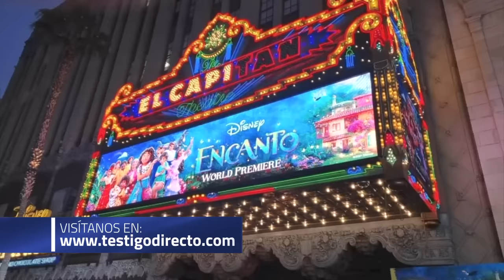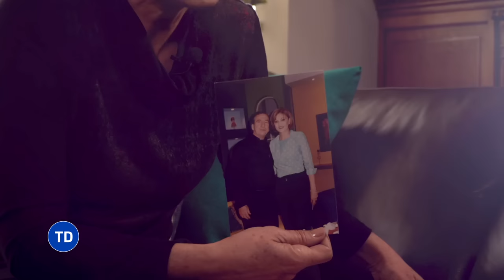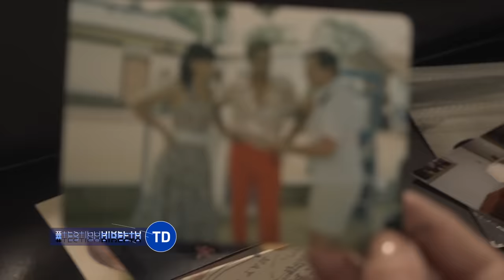VIVIENDO una ENFERMEDAD SIN CURA: LA BATALLA DE MARÍA CECILIA BOTERO - Testigo Directo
La destacada actriz abre las puertas de su casa a testigo directo. Y cuenta Sorprendentemente, que aunque ganó un oscar , ella nunca lo anheló. Además nos enseña sus grandes recuerdos artísticos. Pero no solo eso, también pudimos compartir con ella en un espacio lleno de naturaleza, como a ella le encanta. Estando allí abrió su corazón y habló del lupus que padece , y se manifesto frente a quienes destruyen la naturaleza

🔴 SU ESPOSO LE ROCIÓ ÁCIDO EN LA CARA:LLEVA EL PEOR DÍA DE SU VIDA GRABADO EN SU PIEL